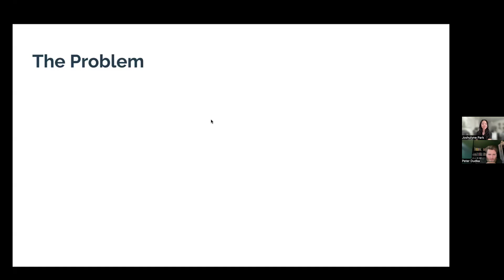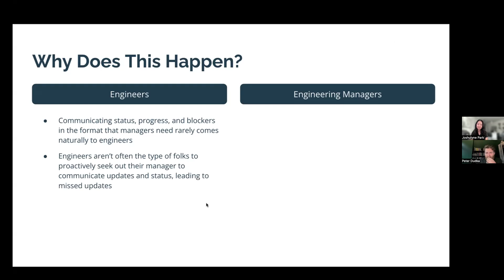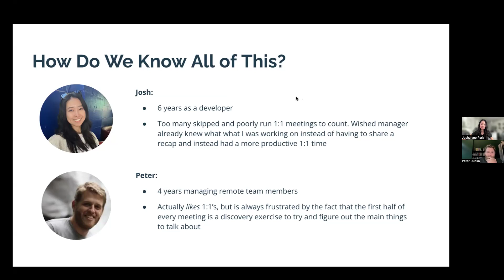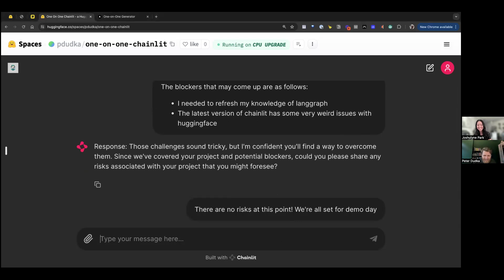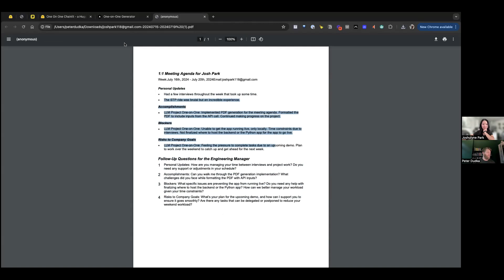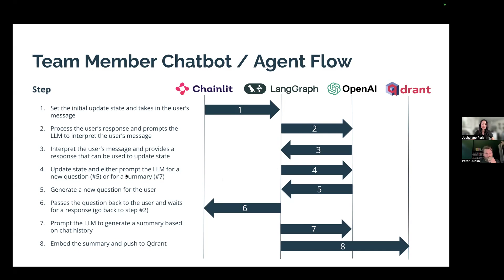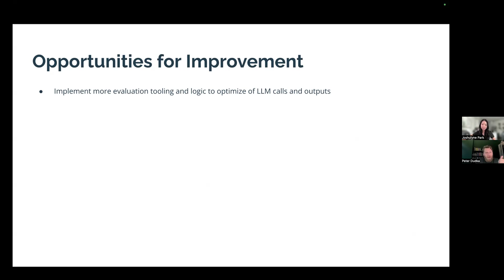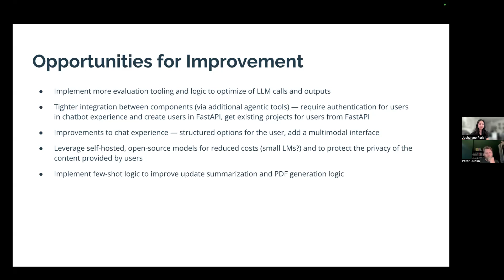Better 1:1's for Engineering Managers - by Joshulyne Park and Peter Dudka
We've implemented a chainlit chatbot that is powered by a langgraph agent to collect project updates from developers. These updates are then pushed to a Qdrant vectorstore to power creation of a 1:1 manager via a RAG pipeline with metadata filtering.

Apply for an upcoming cohort of The AI Engineering Bootcamp!